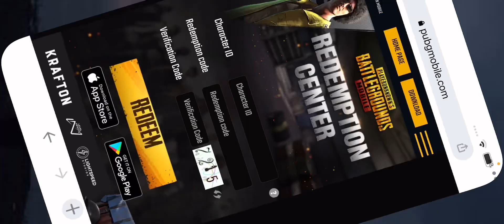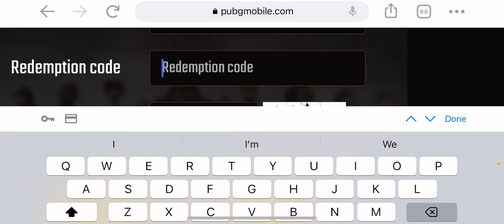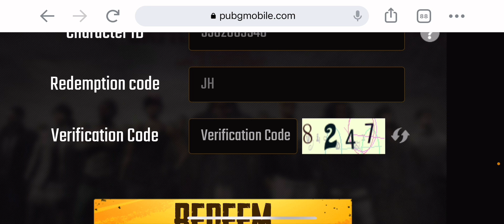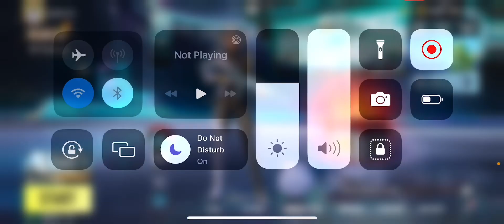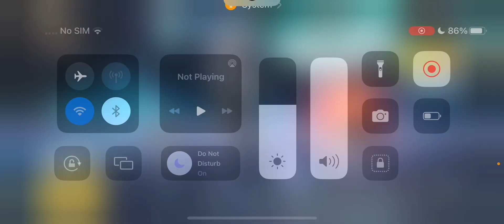PUBG MOBILE NEW REDEEM CODE TODAY || ROYAL PASS GIVEAWAY | Uc Giveaway || ZAHEER OP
PUBG MOBILE NEW REDEEM CODE TODAY || ROYAL PASS GIVEAWAY | Uc Giveaway

PUBG MOBILE NEW REDEEM CODE TODAY | MY FAVOURITE MAP | ROYAL PASS GIVEAWAY

PUBG MOBILE NEW REDEEM CODE TODAY | ROYAL PASS GIVEAWAY | Free Uc

PUBG MOBILE NEW REDEEM CODE TODAY | FREE UC | ROYAL PASS GIVEAWAY

PUBG Mobile New redeem code
PUBG Mobile 100% working Redeem Code
How To Get PUBG Mobile redeem code
How To Redeem PUBG mobile Redeem Code
PUBG Mobile Working Redeem Code

Royal pass m8 pubg mobile

GET M16 ROYAL PASS FOR FREE || GROUP PURCHASE PERKS TRICK PUBG MOBILE

M16 RP Leaks

M16 RP Group Purchase Perks

RP Purchase Perks

PUBG purchase perks m16

PUBG Mobile group purchase perks

Zaheer Op